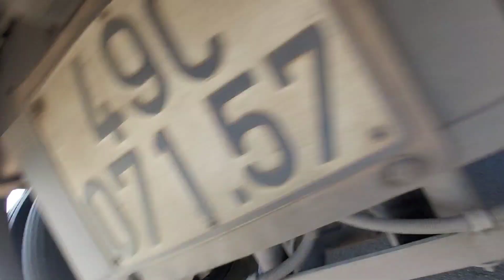[xe đầu kéo 49 LĐ]Cách tăng bố thắng hơi siêu nhanh và ăn đều các trục chuẩn nhất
Đk kênh ủng hộ👇
 Chúc các quý vị xem video vui vẻ
Vui lòng ấn like,subsribe và chia sẻ video ủng hộ mình và xem video mới nhất nhé